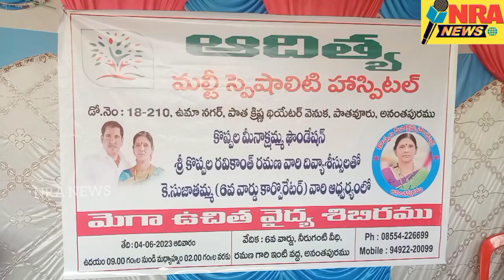ఆదిత్య మల్టీ స్పెషాలిటీ హాస్పిటల్ ఉచిత మెడికల్ క్యాంపు కొప్పల మీనాక్షమ్మ ఫౌండేషన్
అనంతపురం నగరం వేణుగోపాల్ నగర్ నందు ఆదిత్య మల్టీ స్పెషాలిటీ హాస్పిటల్ వారు మెడికల్ క్యాంపు నిర్వహించారు.  అందరూ ఆరోగ్యంగా ఉండాలని, ముఖ్యంగా బడుగు    బలహీన  పేద వాళ్లకు అందుబాటులో ఉండేలా వైద్యం అందించాలని ఉద్దేశంతో కొప్పల మీనాక్షమ్మ ఫౌండేషన్ క్యాటరింగ్ రవికాంత్ రమణ  ఆధ్వర్యంలో ఆదిత్య మల్టీ స్పెషాలిటీ హాస్పిటల్ తరఫున అనుభవజ్ఞులైన డాక్టర్లతో మెడికల్ క్యాంపు ఏర్పాటు చేశారు, పేదవాళ్లని దృష్టిలో పెట్టుకొని డబ్బు పెట్టి వైద్యం చేయించుకోలేని లేని పరిస్థితులతో ఎంతో మంది బాధపడుతున్నట్లు మేము గ్రహించి ఇలాంటి కొన్ని ఏరియాలలో మెడికల్      క్యాంప్, క్యాటరింగ్ రవికాంత్ రమణ  ఆధ్వర్యంలో  కృష్ణ థియేటర్ వెనకాల ఉన్న ఆదిత్య మల్టీ స్పెషాలిటీ హాస్పిటల్  సిబ్బందితో అనుభవజ్ఞులైన డాక్టర్లతో ఇక్కడికి వచ్చిన వారికి వైద్యం అందిస్తూ మందులు కూడా ఉచితంగా ఇవ్వడం జరిగిందని తెలిపారు.ఇలాంటి కార్యక్రమం చేస్తున్నందుకు మా ఆదిత్య మల్టీ స్పెషాలిటీ హాస్పిటల్  డాక్టర్స్, సిబ్బందితో పాటు నిర్వహించినందుకు మరియు మాకు ఎంతో సంతోషంగా ఉందని, ఈ కార్యక్రమాన్ని కి సహకరించిన క్యాటరింగ్ రవికాంత రమణ కు మా కృతజ్ఞతలు తెలియజేస్తున్నామని తెలిపారు.
ఈ కార్యక్రమంలో డాక్టర్ రాజశేఖర్ స్వరూప్ ఫిజీషియన్, అస్వర్త కుమార్ జనరల్ సర్జన్, డాక్టర్ లీలావతి మెడికల్ ఆఫీసర్, డాక్టర్ వేణు మెడికల్ ఆఫీసర్, నాగరాజు, శివరాజు, చంద్ర , భూషణ, నర్సులు కల్పన, లక్ష్మి, లోకేశ్వరి  తదితరులు పాల్గొన్నారు.